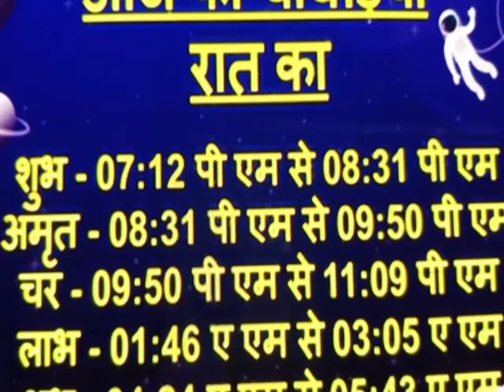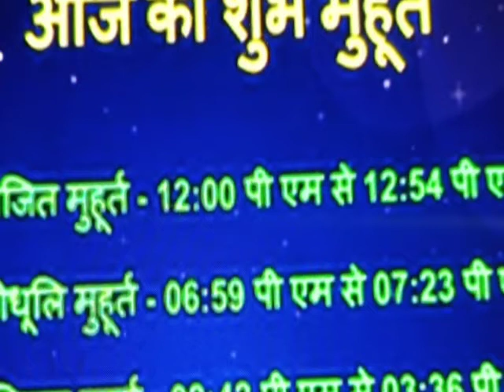Aaj Ka Panchang 1 August 2021 आज का पंचांग Aaj Ka Shubh Muhurt Saturday 2021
shubh Choghadiya
choughadiya
indian calender panchang
shubh
shubh panchang
panchang today
today's panchang
today panchang
gayatri mantra
aaj ka mantra
panchangam today
panchang kaise dekhe
panchang today
panchang 2021
panchang astrology
panchang bataiye
panchang calender 2021
panchang choghadiya
panchang dikhaiye
panchang ekadashP